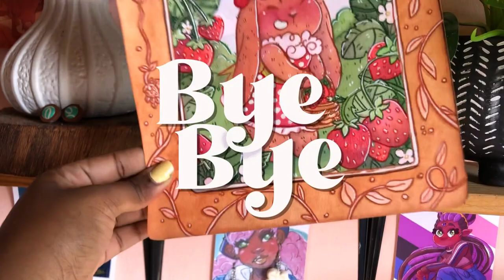A BUNNY IN A STRAWBERRY DRESS? Getting Back Into Traditional Art || DRAW WITH ME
･ﾟ✧ ･ H E Y  L O V E L I E S ･ﾟ✧ ･ﾟ
☆ I found this adorable picture of a bunny (or a rabbit) in a strawberry dress and I just had to draw it.  I also used traditional art once again, I haven't used my computer in days, lol.